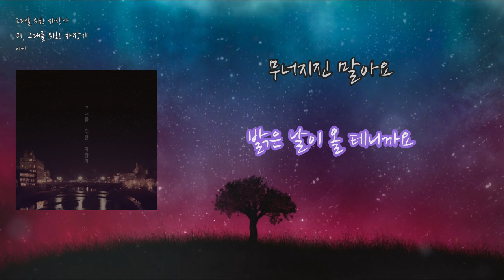[LyricVideo/가사비디오] 이끼(IKKI) - '그대를 위한 자장가(Lullaby fo you)'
1. 숏폼으로 음원홍보 방법이 있어요
2. 스포티파이,유튜브마케팅에 내 음악을 홍보하는 방법도 있어요

이 곡은 이끼(IKKI) - 그대를 위한 자장가(Lullaby for you)에 수록된 팝 장르의 "그대를 위한 자장가(Lullaby fo you)" 입니다.

가사:

그대의 왼손을 잡고 두 눈을 감아요
지쳐 쓰러진 그대를 위해 자장가를 불러요

힘든 건 잊어버리고 이젠 다 털어버리고
오늘만큼은 잠시 잊어줘요
편안히 잠을 자요

그대의 아픔 알아주지 못한 세상이 미워도
무너지진 말아요

밝은 날이 올 테니까요

하루하루 반복된 일상에 지친다면 기대도 돼요
그대의 눈물 담아주지 못한 세상이 미워도
무너지진 말아요

많은 사람들에게 따뜻한 위로를 주는 음악을 하는 이끼

'이끼'의 다섯 번째 디지털싱글 [그대를 위한 자장가]

지치고 힘든 사람들에게 따뜻한 노래를 통한 위로를 전하는 가사를 담은 노래
이 노래를 들으며 좋은 꿈을 꾸며 잠드시길 바랍니다

-Credit-

작사 : 이끼
작곡 : 이소영
편곡 : 이소영
보컬 : 권수연
건반 : 이소영
스트링 : 이미성
믹싱&마스터링 : 레코딩 스튜디오 '마그디오(MAGDIO)' 박혁진
잔소리 : 오우석,이창호

EGGI playing music that gives warm sympathy to many people

The fifth digital single of 'Moss' [Lullaby for you]

A song with lyrics that convey warmth and comfort to those who are tired and tired
Please listen to this song and have a good dream.